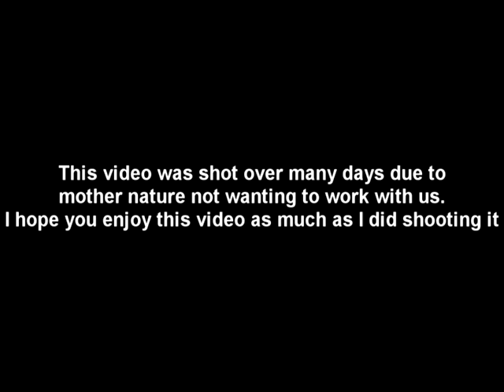Soda Can Fire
Using a soda can to start a fire.